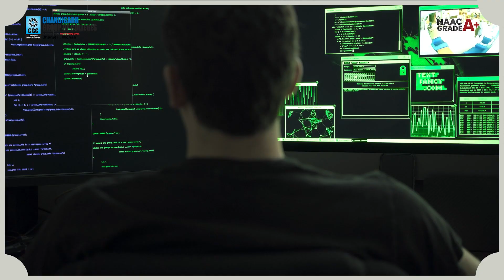Empower Your Future with B.Tech. AI and DS at CGC Jhanjeri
Join the league of innovators at CGC Jhanjeri, where our B.Tech. in AI and DS isn’t just a degree but a blueprint for success. Engage with expert faculty, delve into real-world projects, and cultivate a mindset of continuous learning. Join us in shaping the future of technology!

💼 Why CGC Jhanjeri?

✅800+ Company Placements
✅8500+ Offers
✅Highest Package 45.5 LPA
✅CGC Josh Scholarship is valued at Rs. 12 Crores.